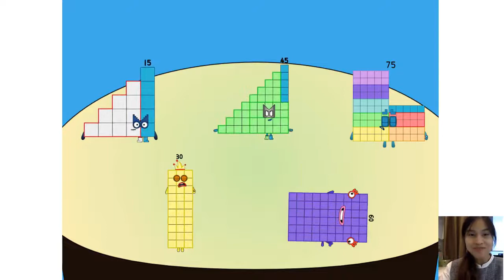Numberblocks Band - Numberblocks Shorts!Numberblocks Band But Fifteens Part 00